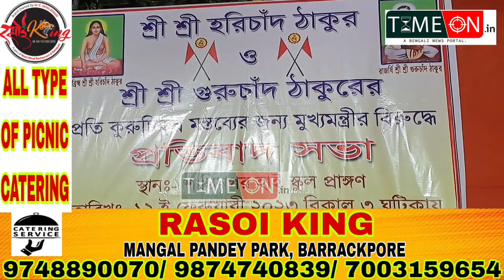হরিচাঁদ ঠাকুর ও গুরুচাঁদ ঠাকুরকে নিয়ে মুখ্যমন্ত্রীর করা মন্তব্যের বিরুদ্ধে প্রতিবাদ সভা আয়োজিত হলো